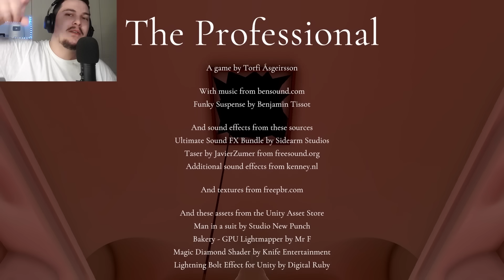KY ASHT NJE HAJDUT SHUM BUDALL